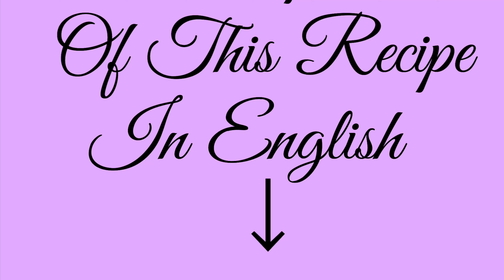🇲🇽EL MEJOR ESTOFADO DE POLLO!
Ingredientes:
•1 pollo entero o 12-14 piezas de pollo
•1/4 de una cebolla mediana en rodajas
•2 tomates pequeños en rodajas
•3 tomates cocidos pequeños, (2 chiles serranos, opcional)
•1/2 o 1 taza repostera de aceite (es mejor si se usa todo y eliminar el exceso de aceite una vez que el estofado de pollo ya esté cocido)
•1/4 de taza repostera de vinagre blanco
•4 hojas de laurel.
•2 zanahorias pequeñas o medianas
•2 papas pequeñas o medianas
•1 cucharada sopera de pimienta negra
•1 cucharadita sopera de cominos
•3 dientes de ajo medianos
•sal al gusto
•chiles en vinagre al gusto(sin el vinagre)
•1 plátano macho maduro
• Usar el agua donde se cocieron los tomates, en total yo use como un poco mas de 3 tazas reposteras…

Lista de reproducción de otras riquísimas
RECETAS CON POLLO